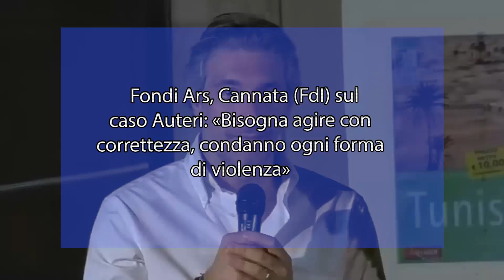Fondi Ars, Cannata (FdI) sul caso Auteri: «Bisogna agire con correttezza»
«Un politico deve sempre essere al di sopra di ogni sospetto, e ha il dovere di agire con trasparenza, spiegando ogni questione che lo riguarda sul piano pubblico.

Per questo motivo, è apprezzata la decisione di Carlo Auteri di autosospendersi dal partito e dal gruppo di FdI, con l’auspicio che riesca a dimostrare la sua estraneità alle inchieste e alle accuse mediatiche che lo hanno coinvolto in questi giorni”. Lo dichiara Luca Cannata, vicepresidente della Commissione Bilancio alla Camera per Fratelli d’Italia, che esprime piena solidarietà al parlamentare regionale Ismaele La Vardera, come già fatto dal presidente dell’Ars Gaetano Galvagno e dal capogruppo Giorgio Assenza.

“Condanniamo senza riserve ogni forma di violenza o minaccia – prosegue Cannata – riaffermando la necessità di un confronto politico che sia sempre rispettoso, costruttivo e moralmente corretto.

Prendiamo le distanze da qualsiasi comportamento inopportuno o contrario ai principi che ispirano la nostra azione politica. Continueremo a portare avanti i nostri valori, con impegno e responsabilità, al servizio del Paese”, conclude l’on. Luca Cannata.